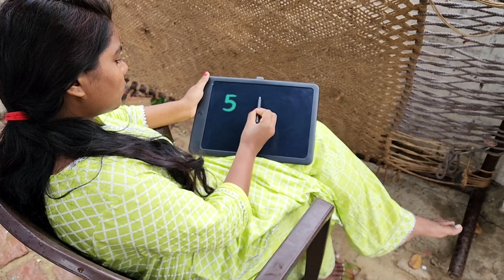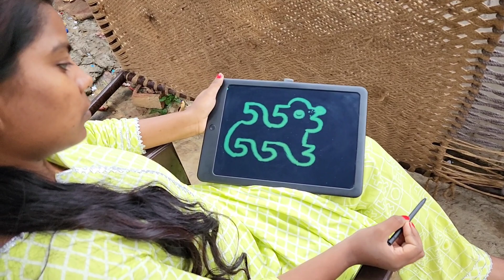How to draw dog easy with Number 553553 -How to draw dog easy trick -How to draw dog easy drawing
today I am show How to draw dog easy with Number 553553 -How to draw dog easy trick -How to draw dog easy drawing